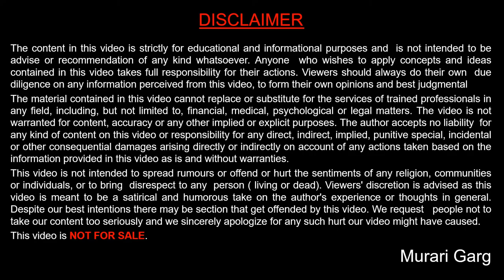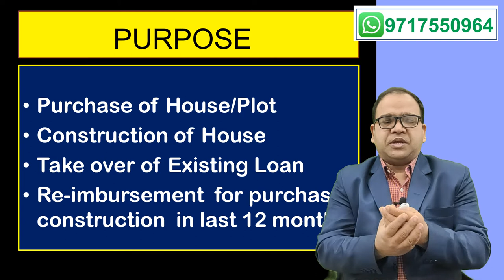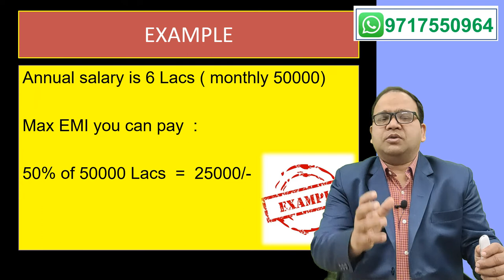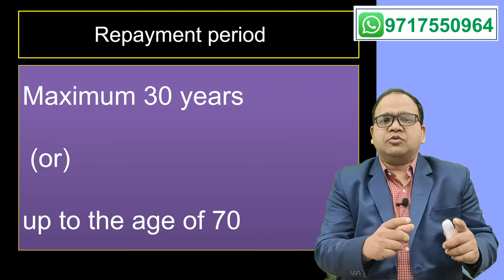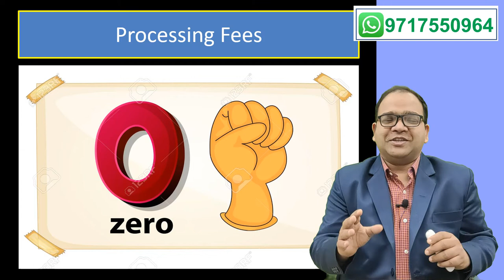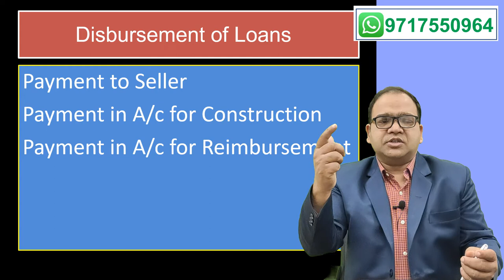SBI Home Loan Scheme in Details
I have explained about SBI Home Loan in briefly and try to cover all major points which a customer should know before applying for Home Loan.

Topics covered under this video are :
00:00 SBI home Loan Scheme Introduction
00:31 Pradhan Mantri Awas Yojna
00:41 Purpose of Home Loan
01:10 age Eligibility of Home Loan
01:45 Home Loan interest rates
01:53 Maximum Loan Amount Eligibility Calculations
03:44 Income Tax Rebate under Section 80C and 24
03:55 Processing Fees
04:12 Documents required for Home Loan
05:04 Loan Pre Closure Penalty
05:45 How to apply SBI Home Loan